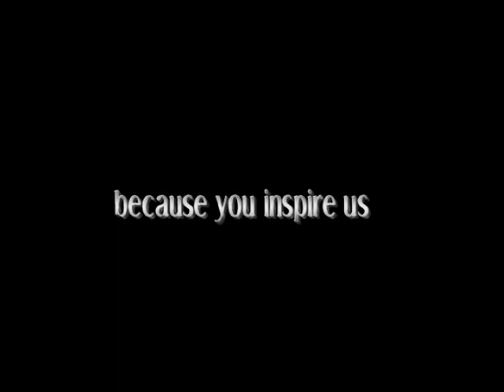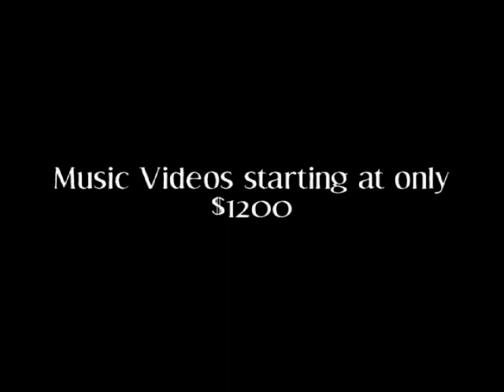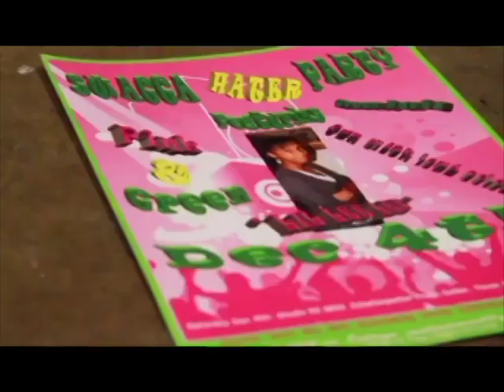RNP & Sweet Chariot Productions